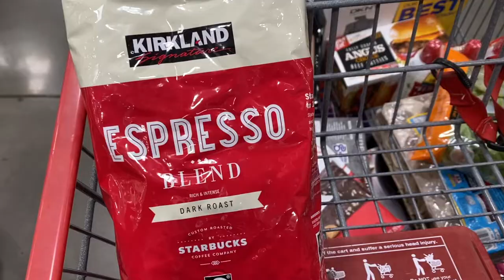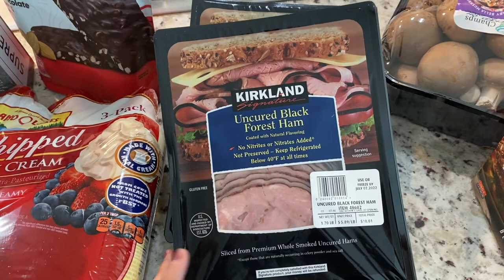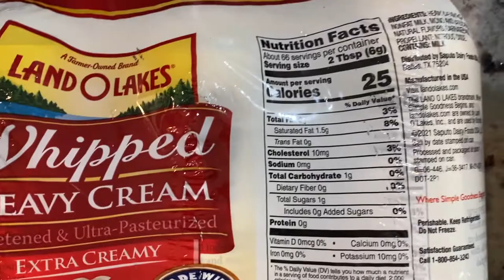Snacks, Electronics, Dog Food and Fun Times - Costco Vlog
Come with me and Dillon and see what our adventures at Costco look like!